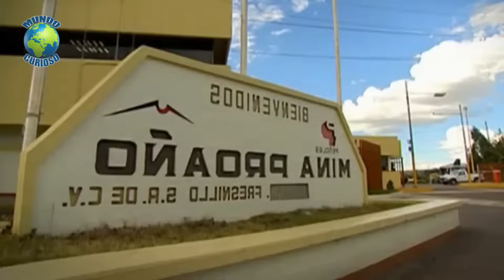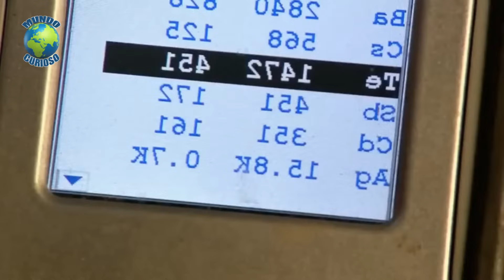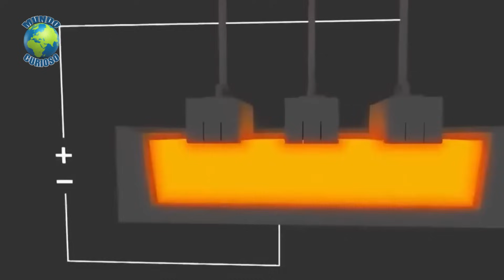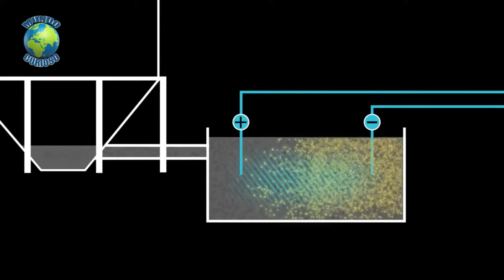Como Se Produz a Prata na Terra - Como Se Extrai Prata das Minas🥈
"Descubra o Fascinante Mundo da Produção e Extração de Prata | Documentário Detalhado em 4K 🌍🥈

Você já se perguntou como a prata é produzida na Terra? Embarque conosco em uma jornada épica pelos dois maiores depósitos de prata do mundo, explorando os processos intricados que transformam minerais em lingotes reluzentes.

🔍 **Exploração Geológica Profunda:** Acompanhe geólogos corajosos munidos de medidores de radônio enquanto desvendam os segredos da rocha em busca dos cobiçados tesouros prateados. Essa exploração detalhada revela depósitos ricos em prata.

💥 **Espetáculo de Explosivos:** Antes da extração, testemunhe um espetáculo de explosivos que prepara o terreno para a liberação de toneladas de rocha. Cada detonação conta uma história de precisão e determinação, desencadeando uma coreografia sincronizada de processos.

🚂 **Jornada Subterrânea:** A rocha liberada viaja por tremonhas até trens subterrâneos, transportando-a a um ponto central de coleta. Testemunhe a magia acontecer enquanto geólogos analisam e misturam montes de minério, buscando a qualidade consistente de prata por quilo.

🔄 **Processo de Transformação:** Da rocha à polpa, do moinho de bolas à flotação, explore as etapas precisas que separam a prata de suas impurezas. A magia continua com um processo químico que utiliza um reagente especial, preparando a prata para as fases finais.

🌋 **Refinamento e Pura Elegância:** Acompanhe a jornada dos lingotes até a gigante refinaria Medmex, líder na América Latina. Saiba como a prata é refinada a mais de 800°C, resultando em uma pureza excepcional. A separação de ouro e prata ocorre através de um processo cativante, proporcionando lingotes reluzentes.

📸 **Imagens em 4K:** Este documentário detalhado oferece imagens impressionantes em resolução 4K, permitindo que você mergulhe na beleza e complexidade dos processos de produção e extração de prata.

💡 **Conhecimento e Entretenimento:** Uma combinação única de educação e entretenimento, este documentário é perfeito para quem busca uma compreensão profunda de como a prata é obtida, tudo apresentado de maneira envolvente e visualmente deslumbrante.

Seja um espectador privilegiado dessa jornada incrível pelo coração da mineração de prata. 🌟✨